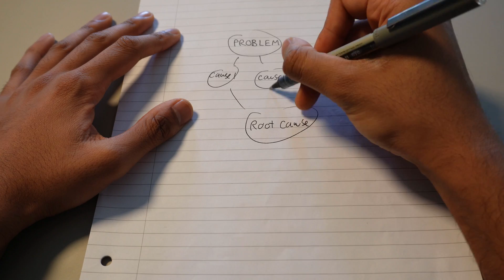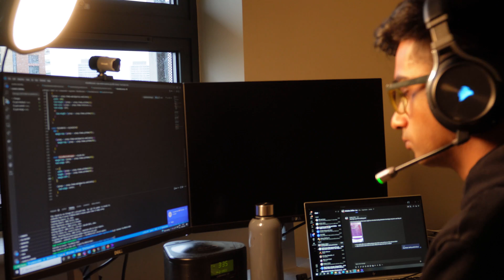DO I REGRET STUDYING AEROSPACE ENGINEERING?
I now work in the software and tech field but I studied aerospace engineering, so do I regret choosing that degree?

Recent Books I’ve Read:
Life 3.0 ▸
Genius Makers ▸
How to Avoid a Climate Disaster ▸

My name is Sagar, I am living in London and am working as a graduate software engineer at a technology consultancy company. I am also a first-class MEng aerospace engineering graduate in the UK at the University of Sheffield. In my channel, I post videos about engineering, technology, university life and careers. If you're a university student or planning to study at a university in the UK or anywhere else, consider subscribing as I will make helpful videos to help you make the most of university.

Should you choose aerospace
Is aerospace engineering worth it
Should I choose aerospace engineering
Aerospace engineering regrets
Do I regret studying aerospace